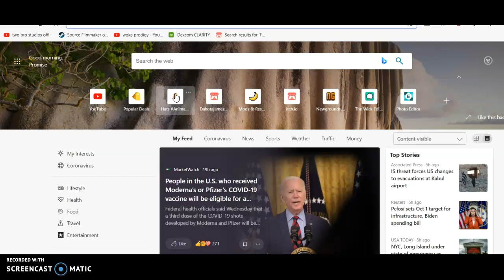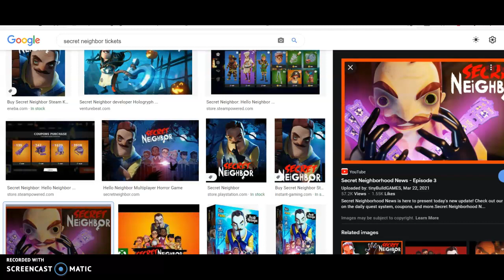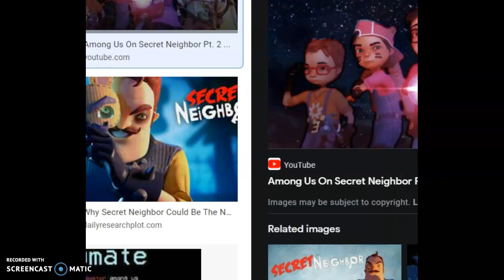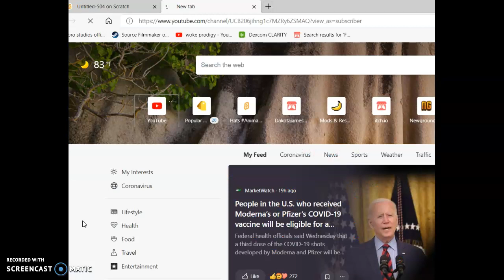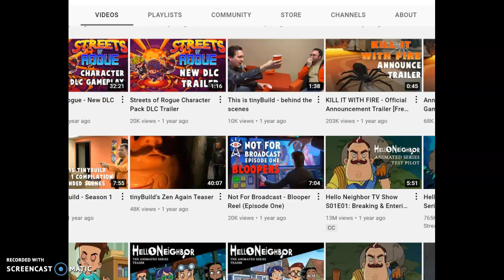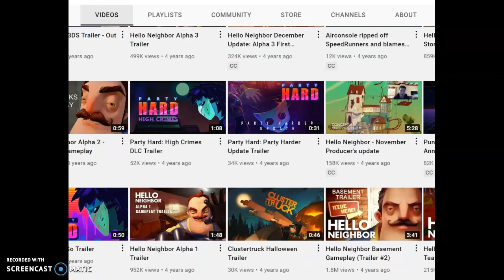secrect neghibor iceburg